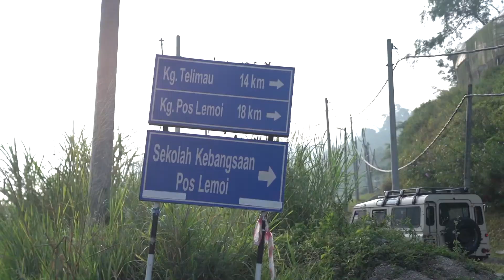edotco Malaysia Tower 2 Community program - Pos Lemoi, Cameron Highlands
Excess electricity from edotco’s telecom tower has benefited the Pos Lemoi community by powering up the community clinic refrigeration system to store medication and vaccines effectively.